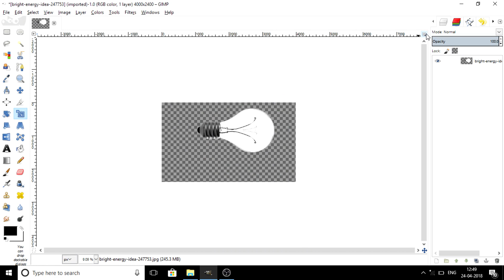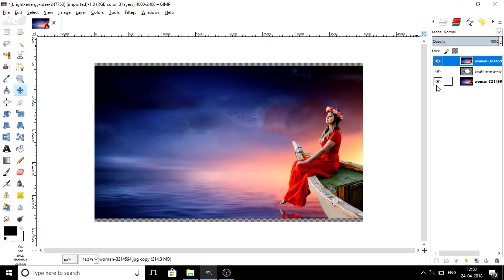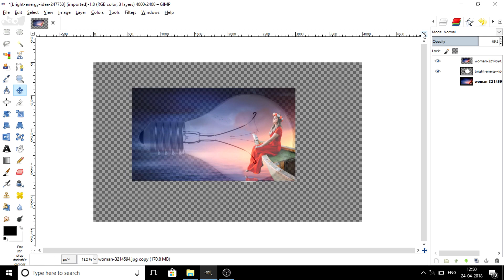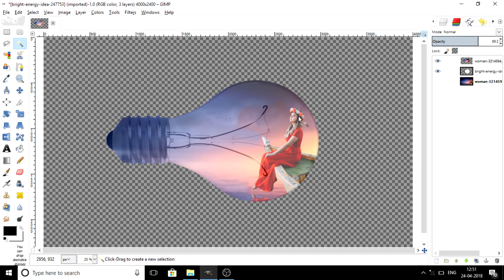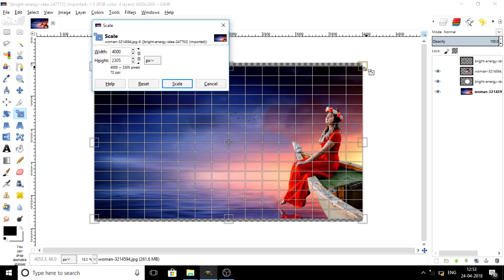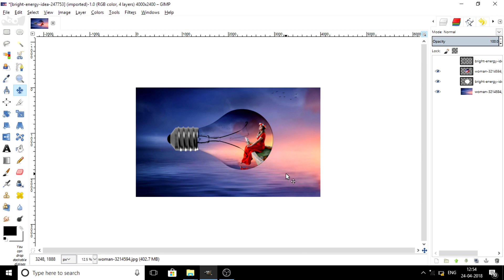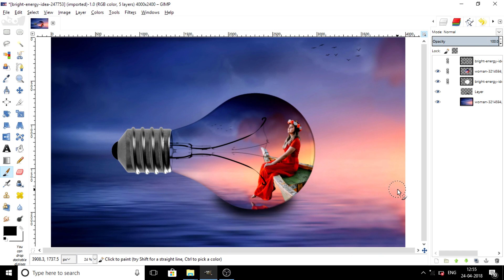Girl Inside Bulb Photo Manipulation in Gimp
Hi Friends .

In This Video We Are Going To Create Girl Inside Bulb Photo Manipulation Using Gimp.